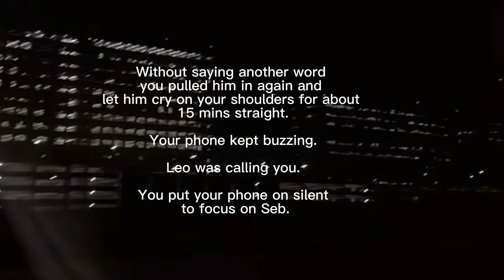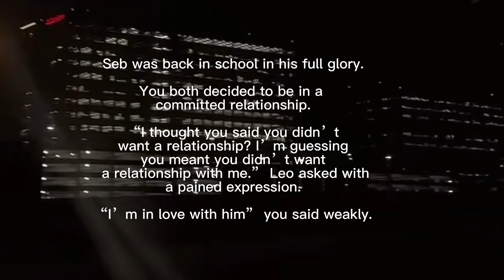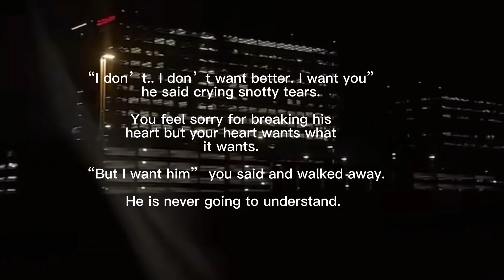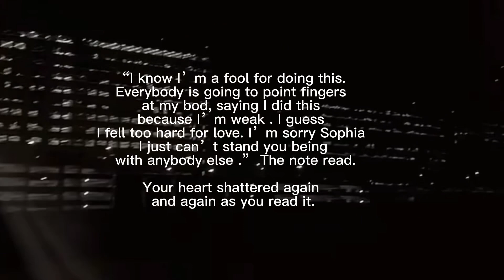Red (Last part) by Princess Monisola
Ugh I know I’m posting this really late .

Get your tissues ready though 🥺.